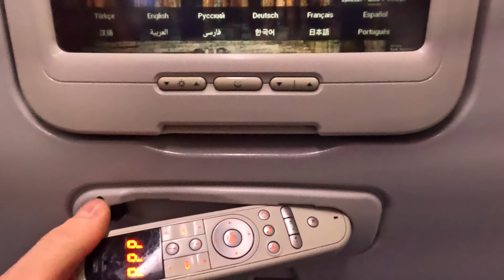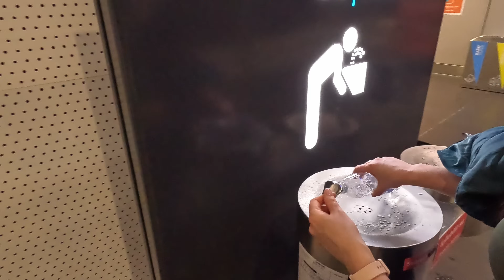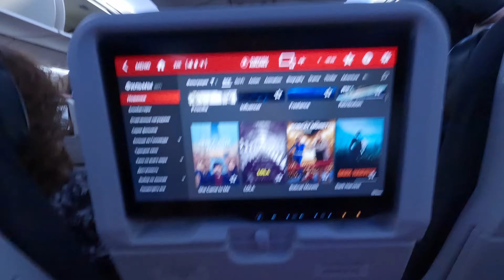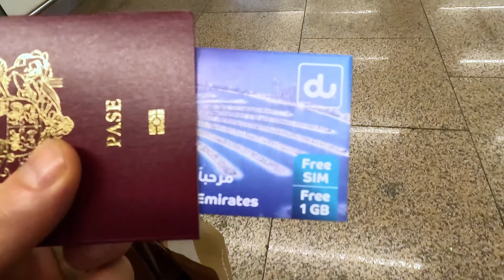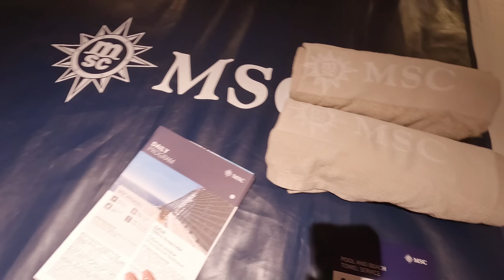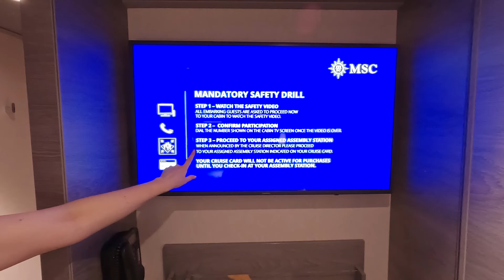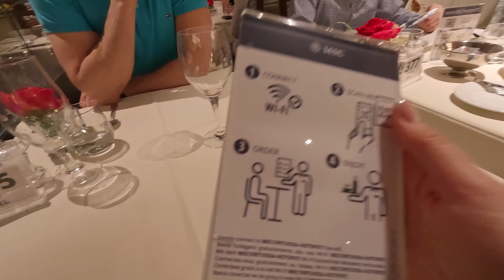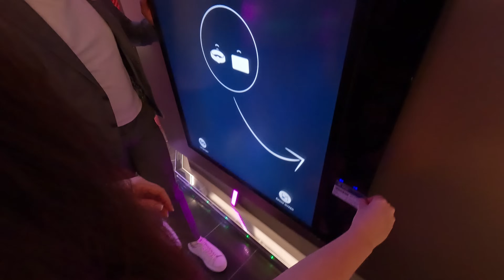MSC Virtuosa, ceļš līdz Dubaijai, mūsu pirmais kruīzs.1. sērija